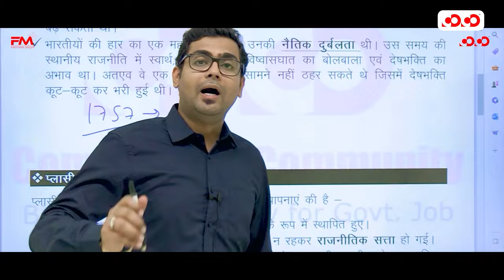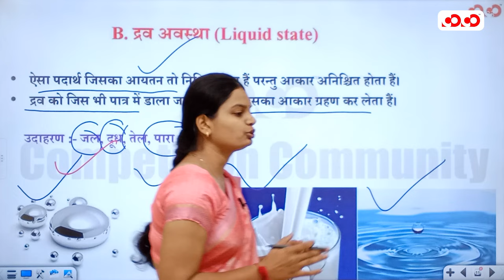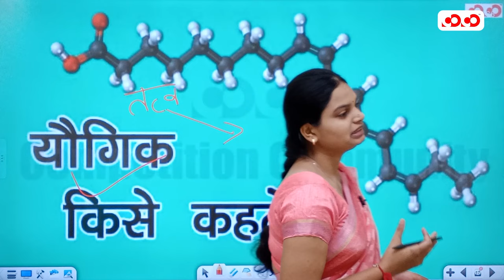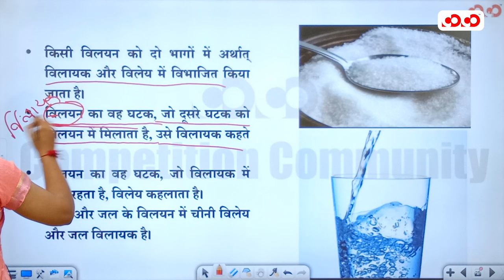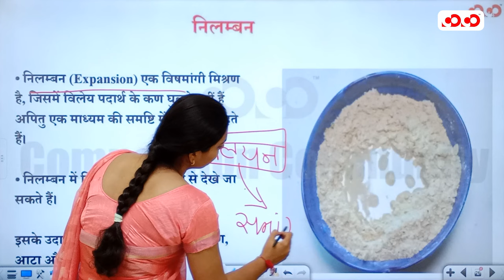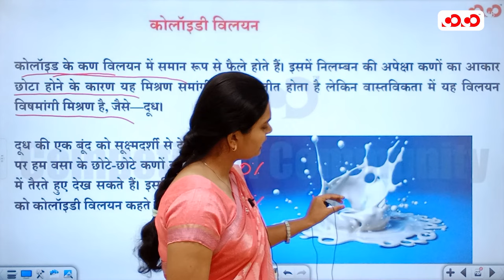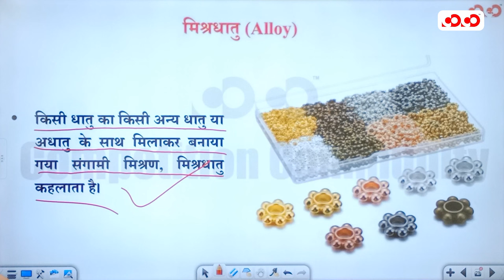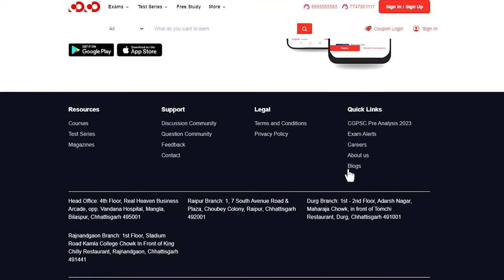विलयन, निलम्बन मिश्रधातु का परिचय | Evs Complete Courses | Leature-18 | CTET & New Batch 2023-24